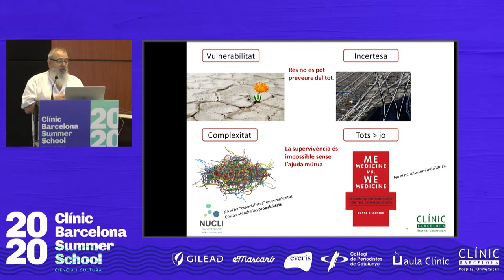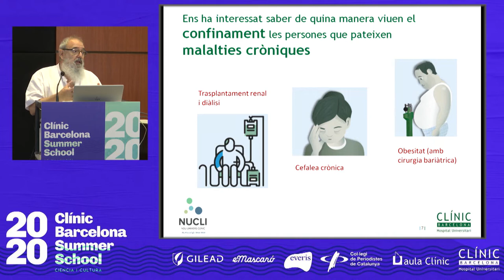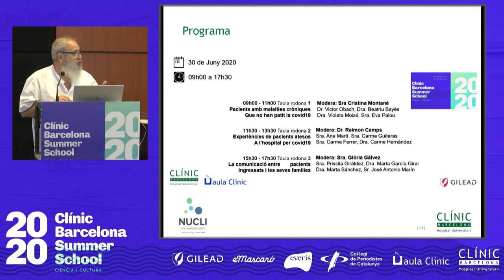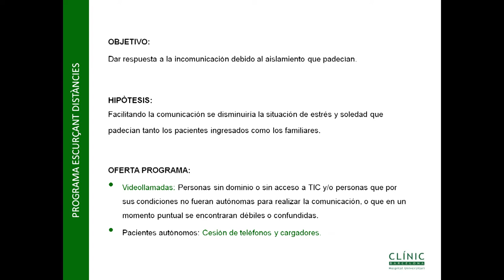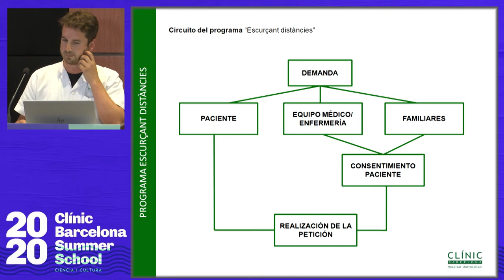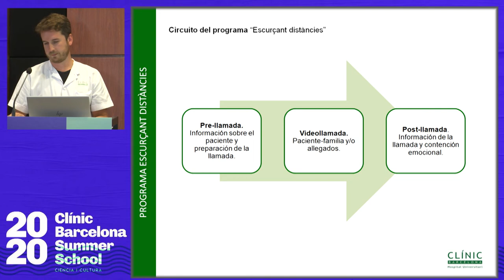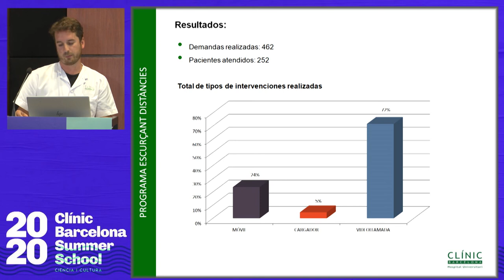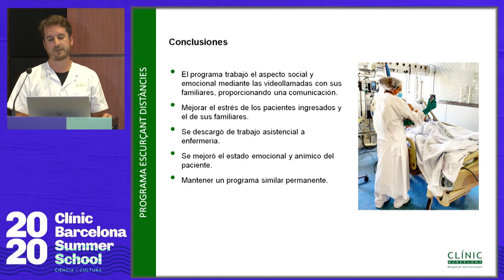Jornada ‘Experiències de pacients’_Miquel Salmerón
Programa “Escurçant distàncies”.  Sr. Miquel Salmerón, Psicologia i Psiquiatria Infantil i Juvenil, Institut Clínic de Neurociències, Hospital Clínic.